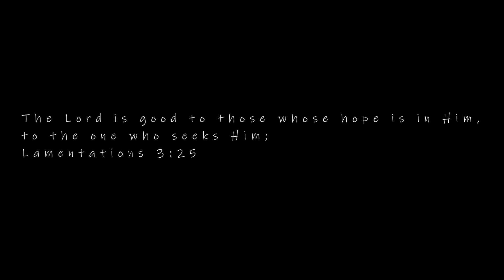Styling my Dad's T-Shirts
I love raiding my Dad's closet so I decided to film a video of how I style his t-shirts :D